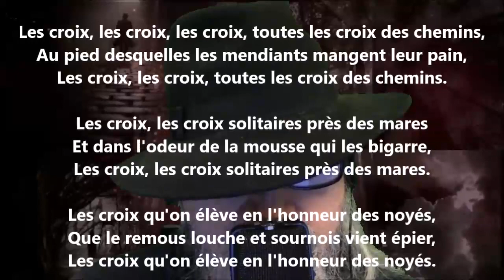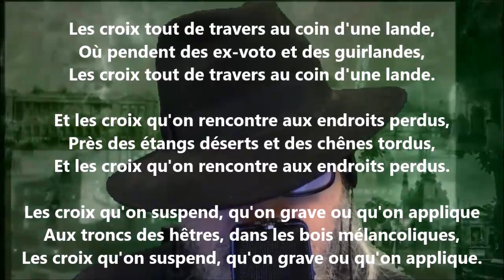Les croix - Marie Dauguet lu par Yvon Jean